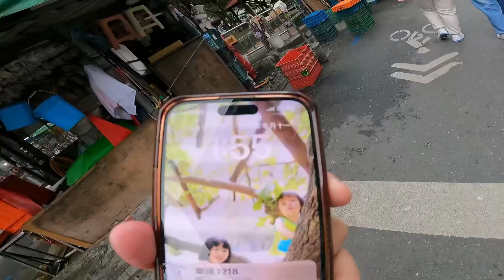假日生活 早上出門 12/11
2024/12/11 今天不上班，補休一天